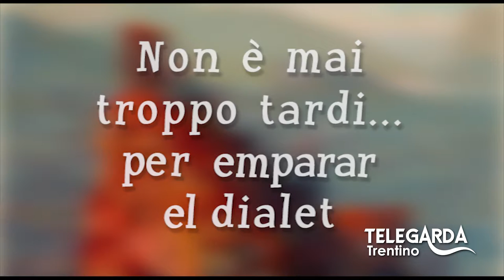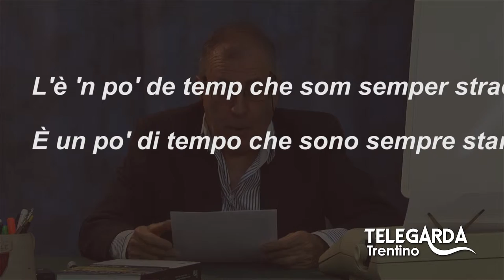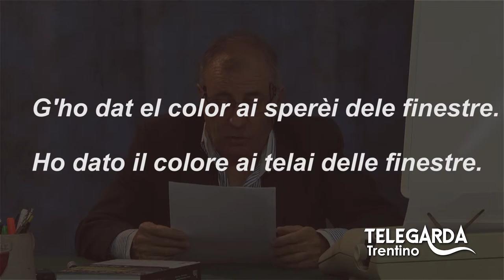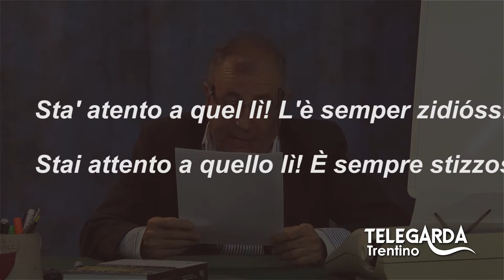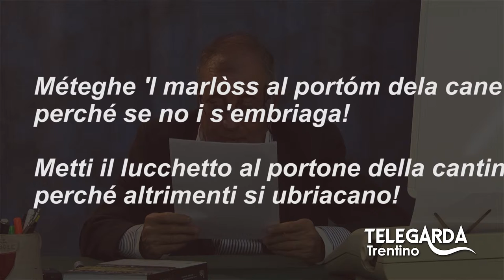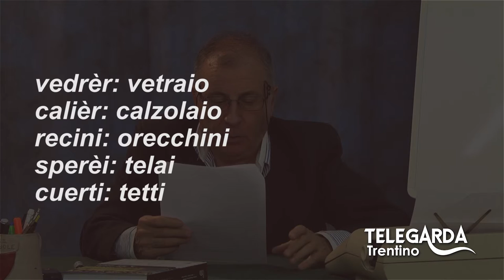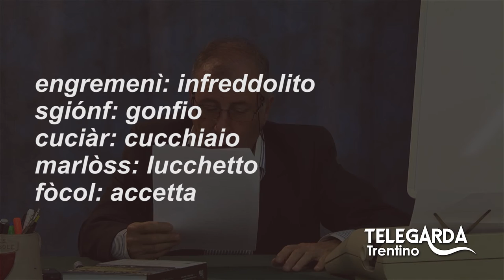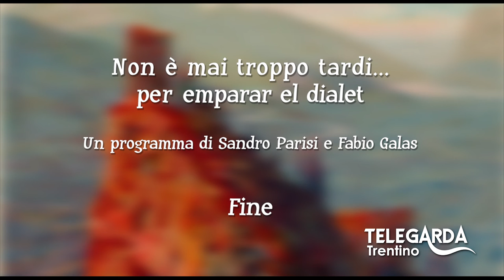Lezioni di dialetto Trentino - Stupa 'l bus - 49